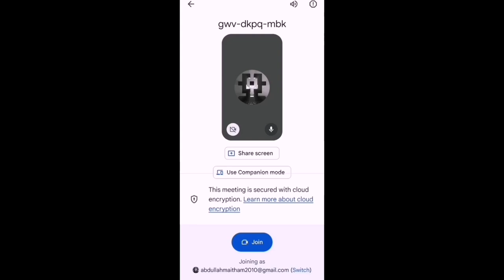(REUPLOAD) Join Me on Google Meet! Welcome To My Google Meet!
I downloaded my deleted video on Wayback Machine from Internet Archive because it's gone!

I reuploaded because AbdullahMaitham2010 got terminated.

VST Plug-ins Used:
Orange Vocoder
4ormulator
CMT_Bitcrusher_2
tb_grumblebum
Full Bucket Frequency Shifter
ERZATZ
IO/Phaser
TAL-Bitcrusher
MonstaChorus
GClip

Video Plug-ins Used:
NewBlueFX
Ignite
Sapphire
Twixtor
HitFilm
BCC

Internet:
My iPad
My Phone
My Computer

Software Used:
AVS Software
Bandicam
Oracle VM VirtualBox
Roblox
VSDC
VideoMeld
Filmora

iPad Software Used:
MegaPhoto
Videoleap
Picsart
KineMaster
CapCut
Hokusai 2

1.No putting age restrictions
3.No removing videos
4.No community guidelines
5.No spambots allowed